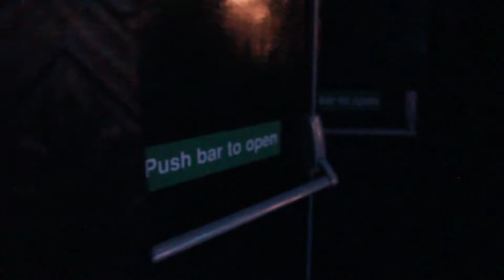The Broken Rebels - Judas Kiss - Live at the Empire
Judas Kiss by The Broken Rebels. Produced by Tom Woodhouse.